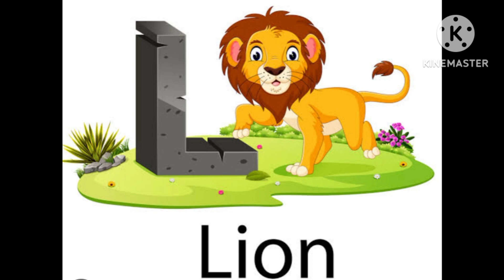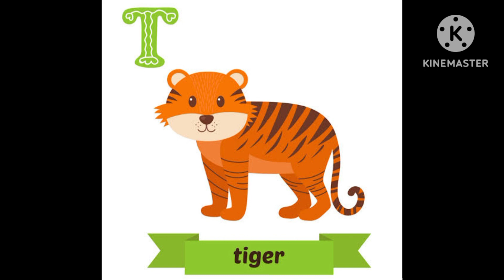alphabet song || alphabet sound || A for apple || B For Boll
A for apple b for boll english alphabet words

A to Z English alphabets learning ||  alphabet A to Z || ABC per school || A for apple || B For Boll